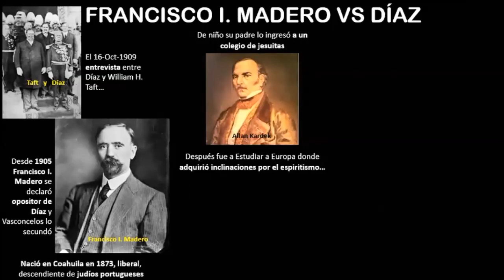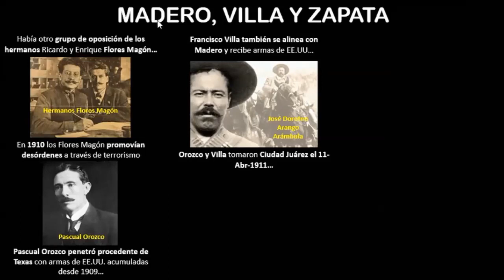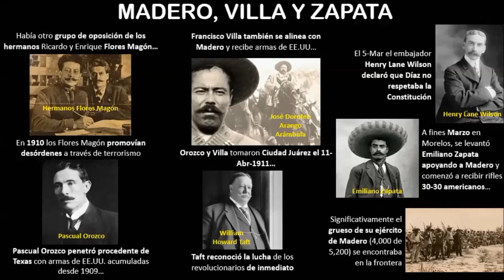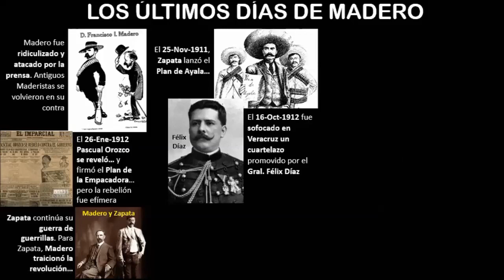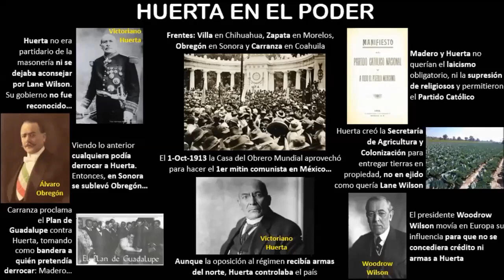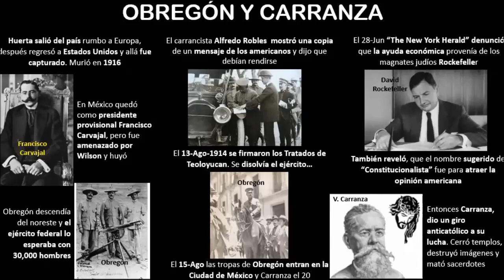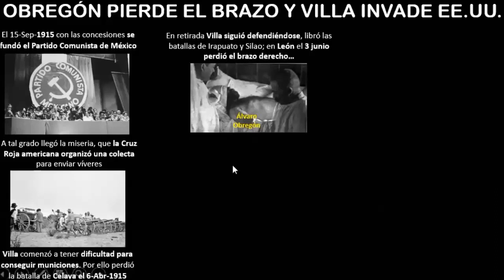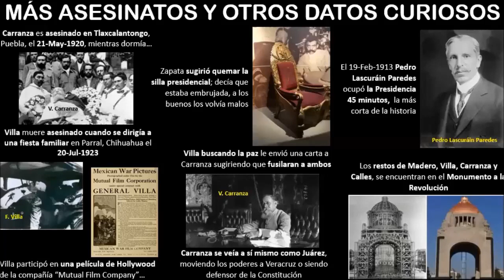A História do México: A Revolução Mexicana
LIVROS ESCRITOS PELO REVERENDO PADRE JOAQUÍN SÁENZ Y ARRIAGA, PAI DO SEDEVACANTISMO

Excomungado!: Trajetória e pensamento do Pe. Dr. Joaquín Sáenz y Arriaga
¡Excolmugado!: Trayectoria y pensamiento del Pbro. Dr. Joaquín Sáenz Arriaga
¿Cisma O Fé?: ¿Por Qué me Excomulgaron? Padre Joaquin Saenz Y Arriaga

LIVROS SOBRE A CONTRA-REVOLUÇÃO MEXICANA E HISPÂNICA

La Cristiada: 2 - El Conflicto entre la Iglesia y el Estado